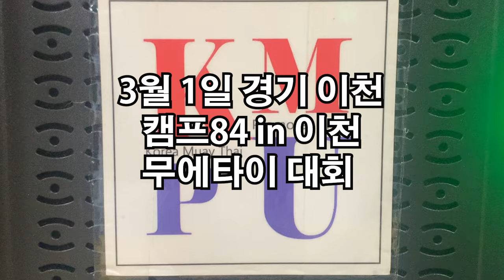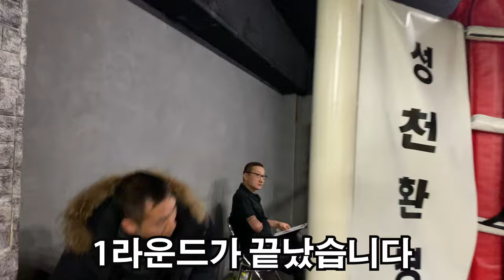옛법택견은 끊임 없이 강해지고 있다! 삼일절 무에타이대회 경기 풀 버전!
삼일절에 열린
KMPU 84 in 이천 경기에 출전한 택견꾼들의 무에타이 경기 풀 버전입니다!
앞으로도 끊임없이 발전하는 옛법택견이 될 수 있게 노력하겠습니다
감사합니다!!

Master Hwang's Yetbeop Taekyun Online Course
(All videos have English subtitles.)